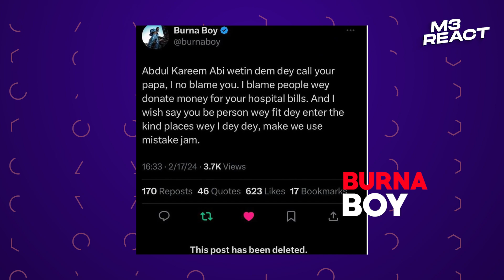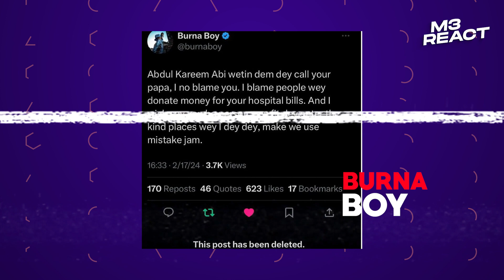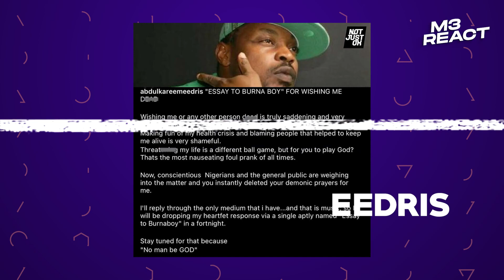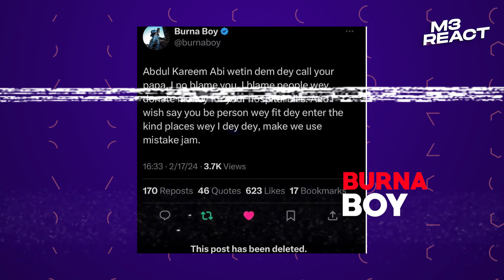The whole story behind Burna Boy's clash with Eedris Abdukareem